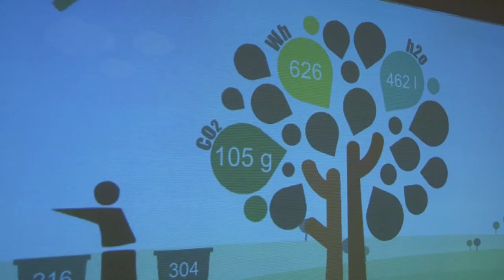Link Campus University alla Maker Faire. Recycling tree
Recycling tree è uno dei tre progetti presentati dal DASIC - Digital Administration and Social Innovation Center della Link Campus University alla Maker Faire 2014.
Il progetto ha come obiettivo la sensibilizzazione del pubblico rispetto al tema della raccolta differenziata coinvolgendolo in un’installazione live. E' realizzato con l'utilizzo della board Galileo di Intel.